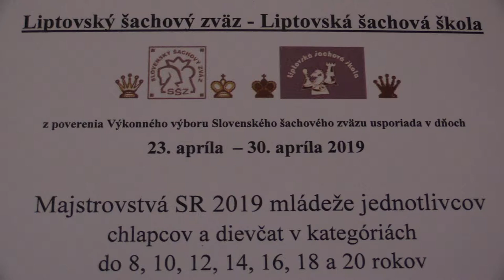CH20 6.2. FM Jakab Béla - FM Jablonický Martin 0 - 1